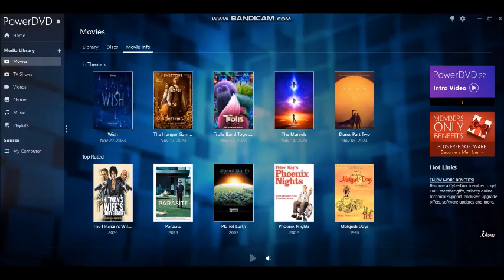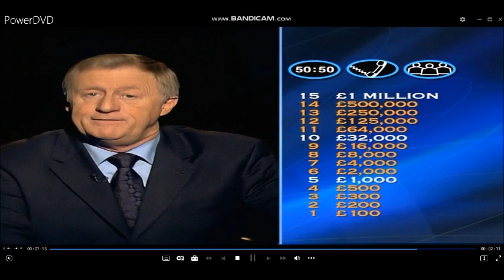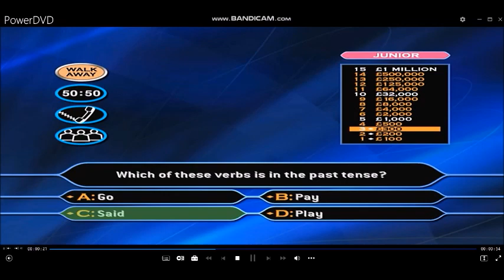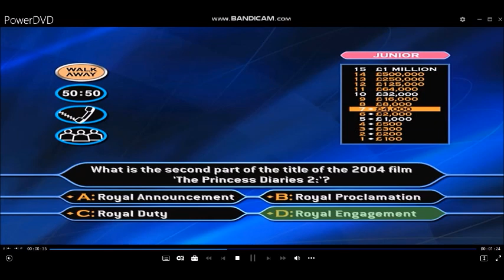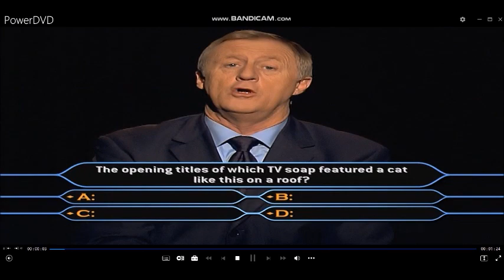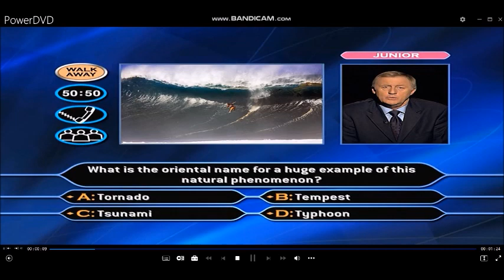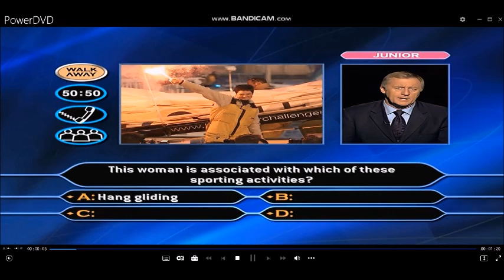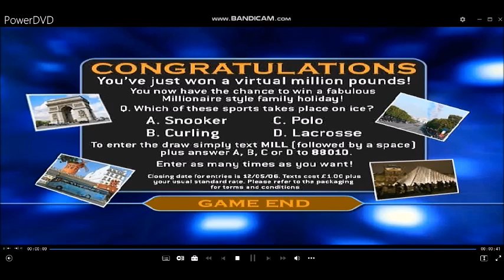(HD) Millionaire 3rdEdition/FamilyPictureEdition ChristmasSpecial DVDGameplay (9/10)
Hello to you, and welcome to this special ''FamilyPictureEdition'' (DVD Version) of ''WhoWantsToBeAMillionaire?''. (CHRISTMASSPECIAL) So, you're a big fan of the game but, do you have to always ask mummy or daddy for the answers or could you do with some help from the kids? Well, if that's the case you're in luck. For the first time ever on this exclusive DVD, you can choose the difficulty level by answering ''Adult'' or ''Junior'' questions and, there are picture questions too. So, challenge your family or friends in the famous hot seat and be the first to become a virtual millionaire. But, that's not all! If you win a million, you could be in with a chance of winning an incredible luxury family holiday. Up to four of you can play, just grab your DVD remote and use the ''Up'' ''Down'' ''Left'' 'Right'' and ''Enter'' buttons to move around the screen. It really is that simple. OK if you're ready, let's play ''Who Wants To Be A Millionaire?''
Right, let's go through the rules of the games although I'm sure you are aware of them by now. 15 questions stand between you and a virtual million pounds and a free Christmas gifts to take it home. You have an option to walk away the money at anytime but, if you do get stuck here then are the usual three lifelines to help you along the way. 50/50, Phone-a-Friend and Ask the Audience. All you have to do now is select how many players do you wish the play and whether you are an ''Adult'' or ''Junior'' then, we can play the ''Family Picture Edition'' of ''Who Wants To Be A Millionaire?'' and do not open these Christmaspresents this early until 25thDecember on ChristmasDay.
In all circumstances according to our special shows, (Celebrities, Couples, Newlyweds, Christmas, Boxing day, New year, Valentine's day and other editions like unsung heroes) Our contestants will have to agree on their final answers and the use of these lifelines including:- ''Who is gonna nominate as a Phone-a-Friend?''.
Hello everyone, welcome to the final week of Who Wants To Be A Millionaire?  (Christmas Special) DVD Games and also the last one for a while this weekend for 2023. It has been a thrilling few weeks so far of winning lots of money of a charity in its choice and a free Christmas gifts to take it home. I wonder what will the final week will bring this weekend? It is a show in two halves. One today is a penultimate game and one tomorrow, the grand finale. We hope you have fun playing this game and if you get all 15 questions right to win One Million Pounds in your chosen charity, Santa or Father Christmas will receive a free Christmas gifts and you do not open your presents this early until 25th December. (Christmas Day) Enjoy the show and win lots of money while you can.
Here is Game 9 of 10 of Who Wants To Be A Millionaire? 3rd Edition/Family Picture Edition. (Christmas Special)
8-game winnings: (3RD EDITION/FAMILY PICTURE EDITION) £8,000,000
Playlist of videos in chronological order can be found here:
[HD] 3rd Edition/Family Picture Edition DVD Game (Special Editions) of The Millionaire Show UK version (2005)